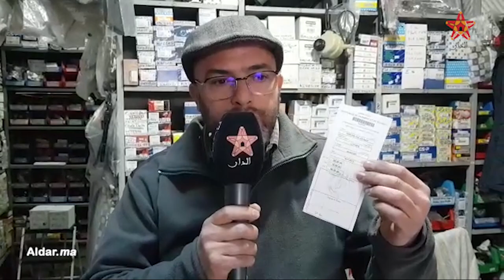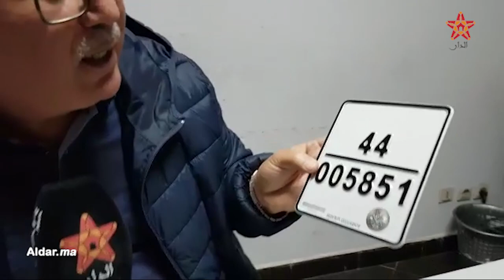"مخالفة غريبة" تثير سخط سائقي الدراجات النارية بتطوان